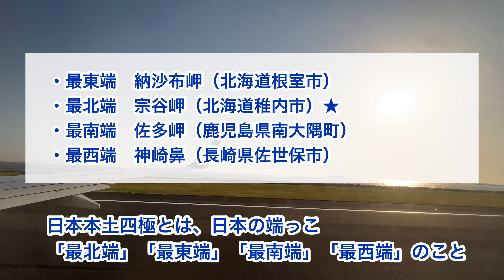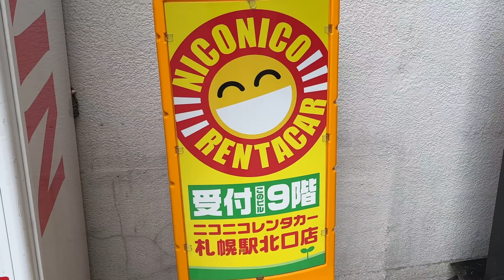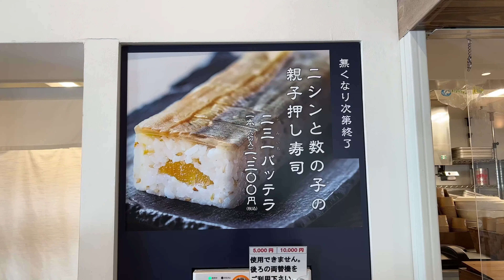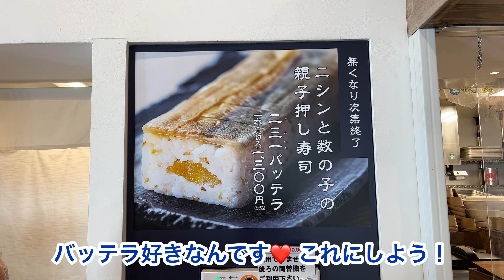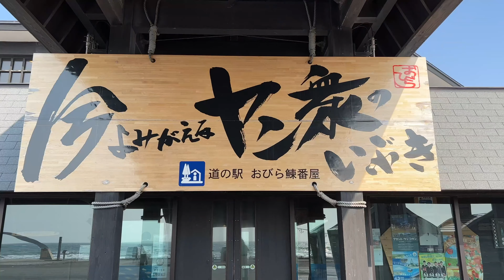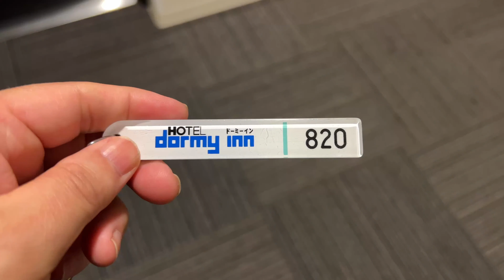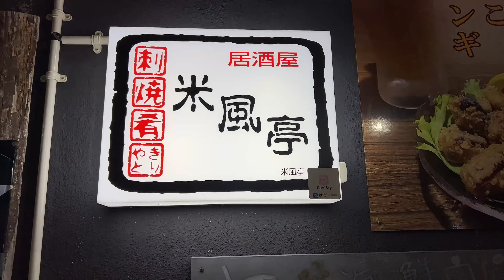【稚内ひとり旅①】稚内のタコに感動❤️もう他のタコは食べられません 札幌から稚内までオロロンラインで300Km爆走してきました〜！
今回は稚内を目指して札幌からドライブした動画です。
オロロンラインを300Km北上しました。
北海道の道の駅を食べ歩きしながらの旅は楽しかった～♪
ただし、時間がかなりかかります。
稚内をメインに楽しみたい方は直接行くのがおススメだと思いますよ！

それにしても稚内のタコはメチャクチャ美味かった～
全然別物で…これから東京でタコ食べられないな^^；
稚内に行ったらタコ祭りしてくださいね！

0:00　旅のはじまり
1:49　道の駅「あいろーど厚田」
4:02　道の駅「るもい」
4:27　道の駅「おびら鰊番屋」
6:33　稚内

普段は、東京～千葉間の総武線を中心とした食べ歩きをしてます。
趣味は旅行♡常に安く行けるタイミングを狙ってます。笑
私の動画があなたの旅のお役に立てれば嬉しいです